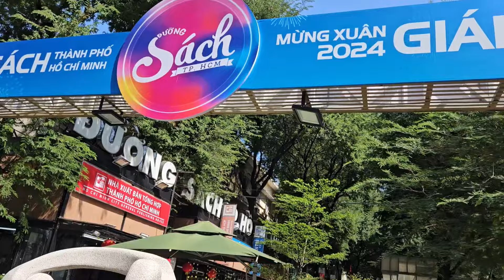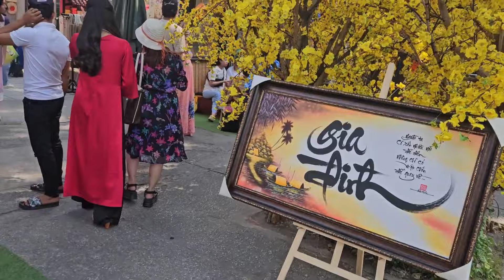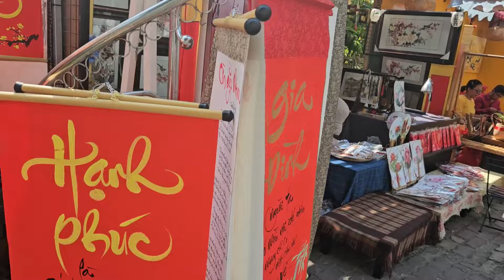Sightseeing in Ho Chi Minh City Vietnam 🇻🇳